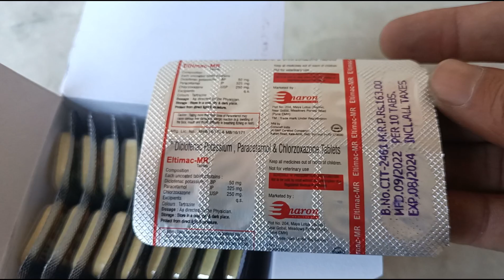Eltimac mr tablet | M R tablet